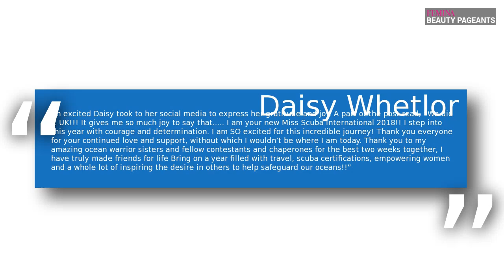Daisy Whetlor crowned Miss Scuba International 2018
Daisy Hope Whetlor from the United Kingdom was crowned the Eighth Miss Scuba International at the Magellan Sutera Harbour here on Saturday night. The first and second runners-up were Huang Yu-wen (Dami) from Chinese Taipei and Noelle Fuentes Uy-Tuazon from the Philippines respectively.